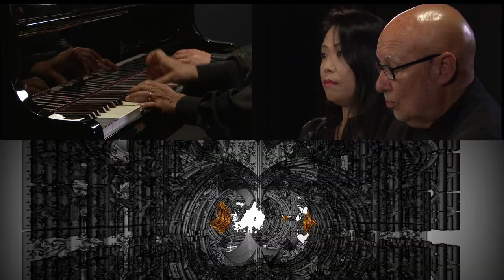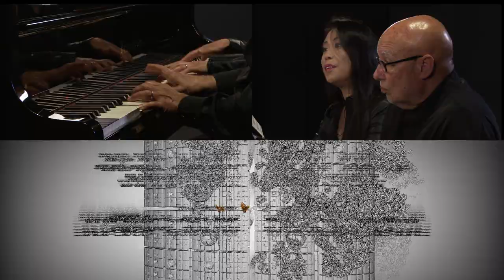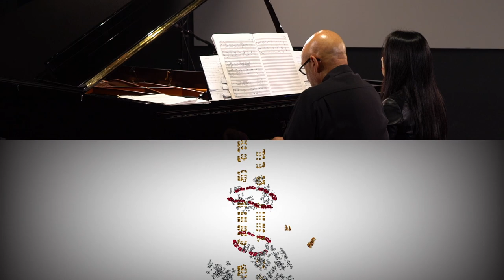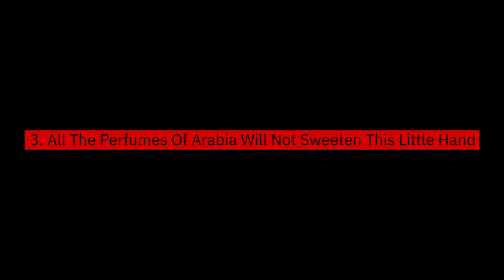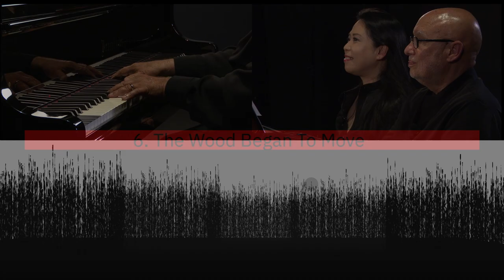Maki Namekawa and Dennis Russell Davies Live - Kurt Schwertsik, 6 Macbeth Pieces